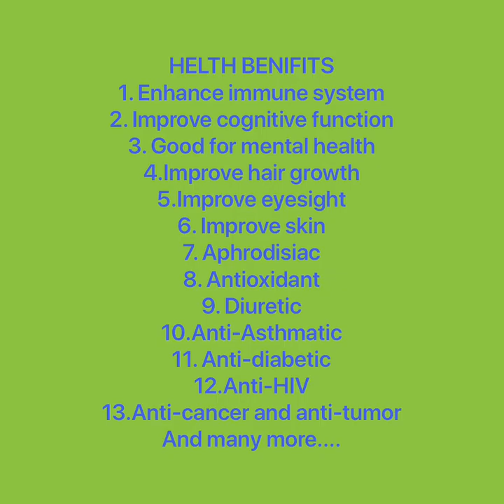Herbal Blue Tea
I wish to share with you one of the healthiest herbal teas that you can prepare in your home without a cost. This also has plenty of health benefits if you continue to use.